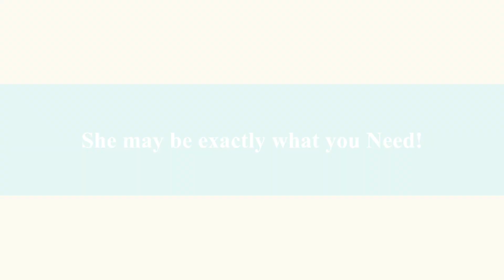Sweet MILLY the Terrier 10-2018